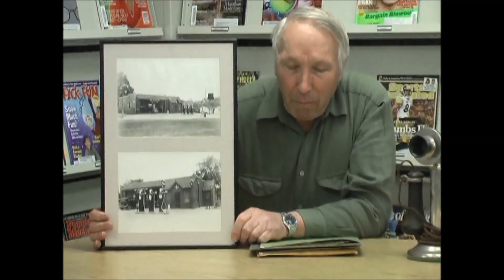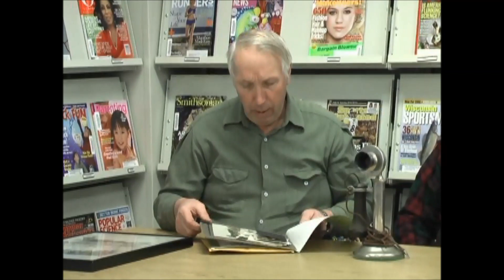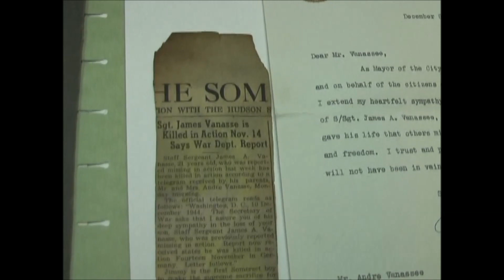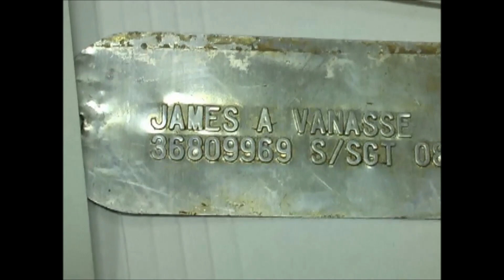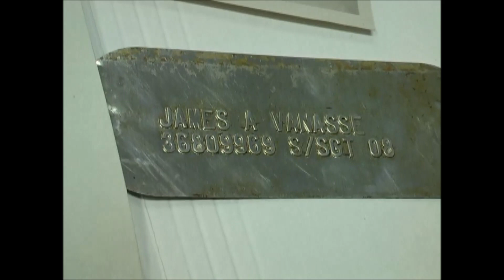Conversations with Andy Vanasse and Vic Martinson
Hosted by Harold Rivard, Andy Vanasse and Vic Martinson describe growing up in Somerset, Wisconsin to students from St. Anne's School. Stories are told of life without television, old telephones, pea soup eating contests, athletics, the local businesses, homecoming parades, and James Vanasse, who was killed in action during WWII in 1944. This conversation took place at the Somerset Public Library.